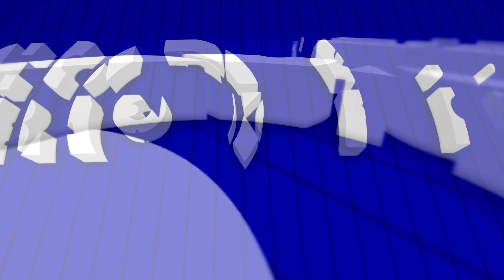17402 Waeback Dr, Richmond, TX 77407